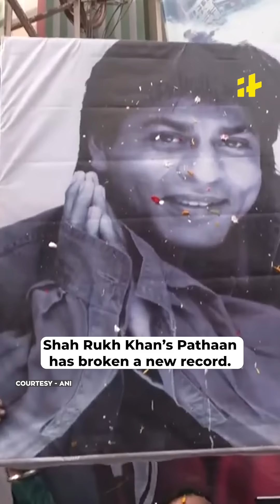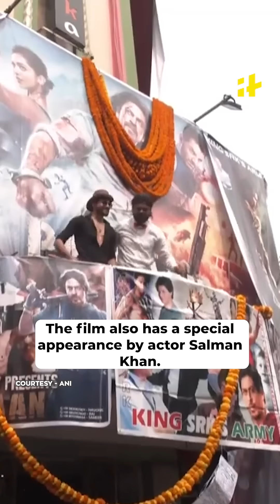Pathaan Movie Breaks All Box Office Records | Shah Rukh Khan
Shah Rukh Khan’s Pathaan has broken a new record. It has made history at the box office. The filmcrossed the ₹200 crore-mark in only four days making it the fastest Hindi film to enter the ₹200 crore-club. Pathaan has already collected a total to ₹212 crore nett at the domestic box office.